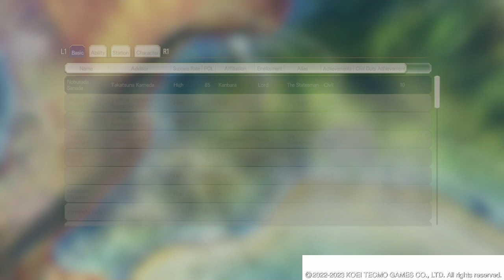Masayuki Saves The Sanada One Last Time! Who Will Succeed? Masayuki Sanada 15 Sekigahara Hard!